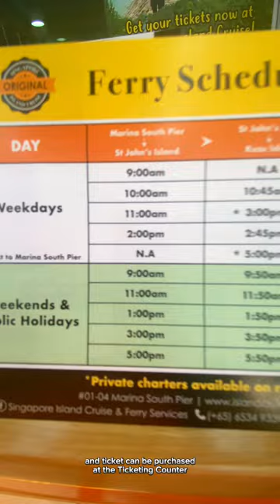St. John & Lazarus Island Singapore , ULTIMATE GUIDE 2023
Looking for a serene escape from the hustle and bustle of Singapore? Look no further than John and Lazarus Islands! In this video, we'll be sharing tips and  guide on what to bring to make the most out of your visit to Lazarus Island. With its crystal-clear waters and stunning panoramic views, it's no wonder why this place is a hidden gem amongst the many islands surrounding Singapore. Whether you're a nature lover or just looking to relax and unwind, this video will provide all the essential information you need to have a truly unforgettable experience on John and Lazarus Islands. So sit back, relax, and let us help you plan your perfect island getaway!